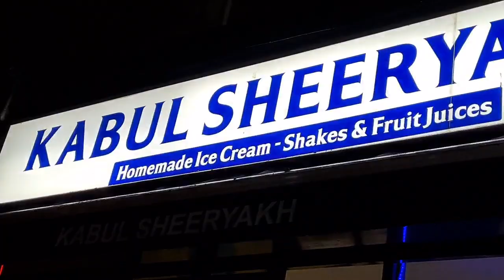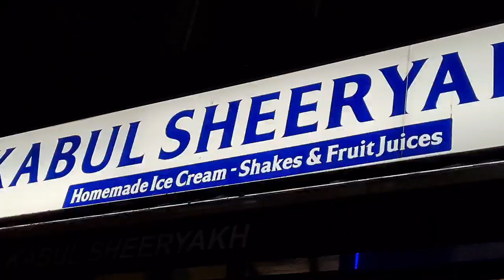روز سوم عید || کابل شیریخ